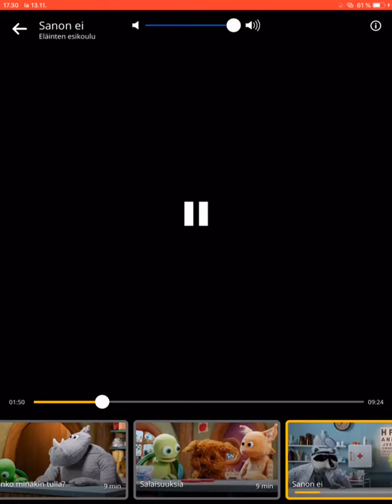Three racoons says yes and one racoon says no